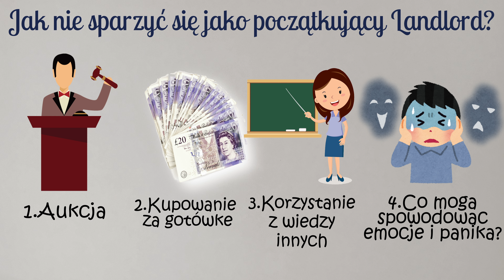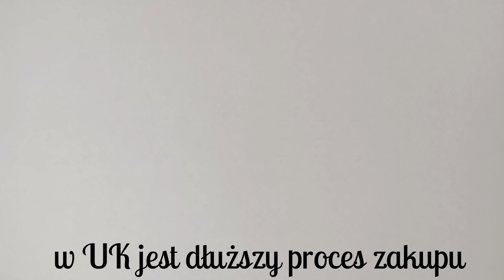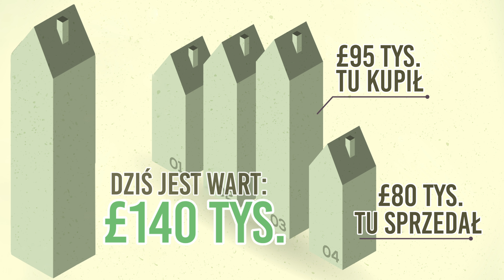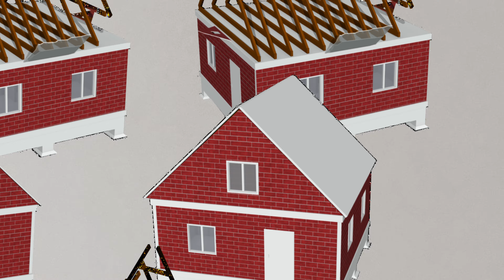Jak nie sparzyć się jako POCZĄTKUJĄCY LANDLORD?